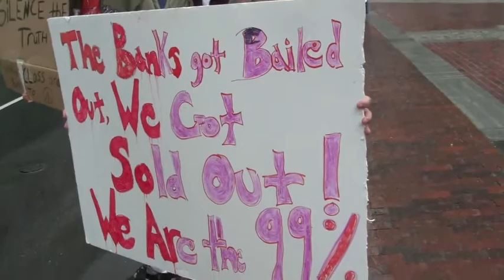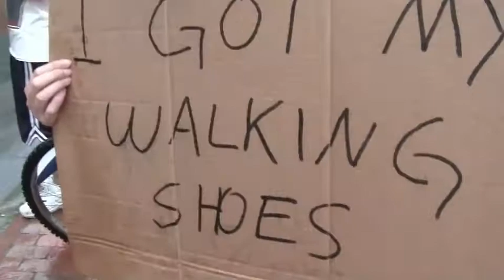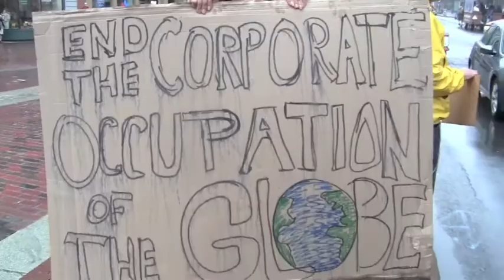Occupy Maine Day 1 Q- Why R U Here.m4v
A selection of interviews in Monument Square Oct 1, 2011.

Those interviewed explain why they are participating in Day 1 of Occupy Maine. The group held a first General Assembly, and reached consensus to march to Longfellow Sq and back chanting:
Banks Got Bailed Out, We Got Sold Out
How Do We End the Deficit? End the Wars and Tax the Rich!